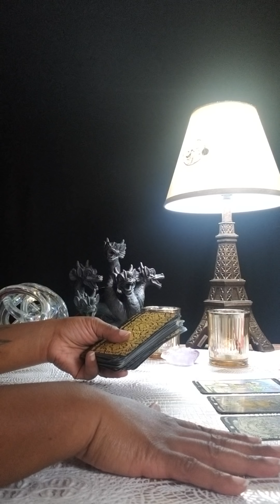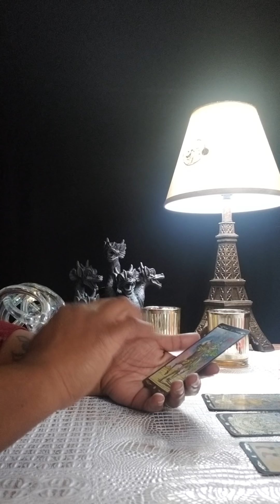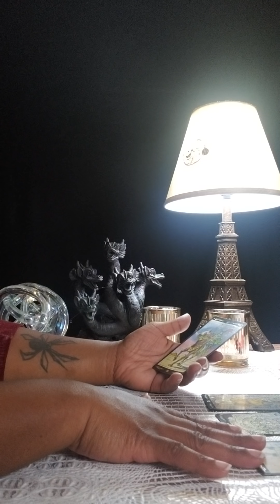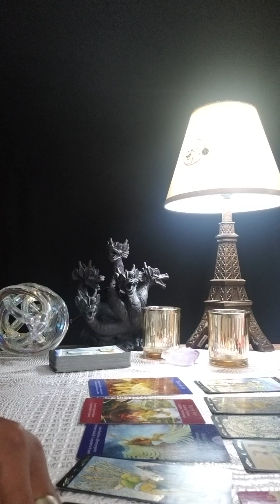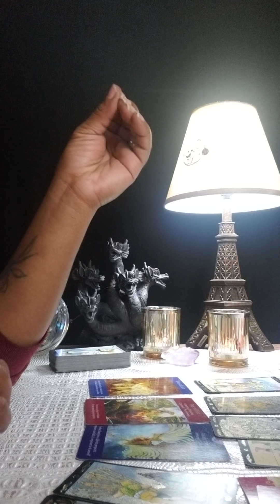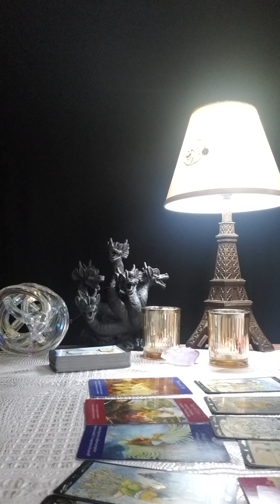SAGITTARIUS •LOOK WHO'S COMING TOWARDS YOU! 👀 OCTOBER 2018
General Reading for Sun, Moon, Rising and Venus Signs

Personal Readings can be requested through email.